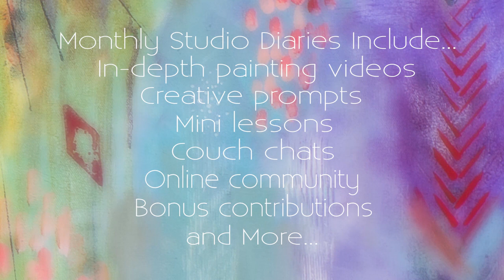Flora Bowley's Studio Diaries Online Course: Inspiration to Nourish Your Creative Soul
This new, online offering is a way to invite you inside Flora Bowley's art studio to give you an intimate look at her creative process, conversations with fellow artists and visionaries, and receive an array of valuable, inspirational content.

There are twelve themes that she explores, each in their own volume. You can choose any individual Diaries that call to your heart and what you're working on now, or purchase the complete set at a big discount! Each Diary comes with lifetime access, so you can go at your own pace and always return to it later to fill your cup with inspiration for years to come.

Check out what current Studio Diary participants are saying about their experience right

And if you're craving even more guidance, the entire Brave Intuitive Painting process can be found over in the Bloom True E-Course, a five-week, self-paced, painting adventure